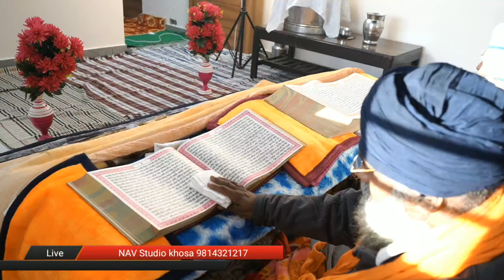Bhog Shri Akhand Path Sahib ji